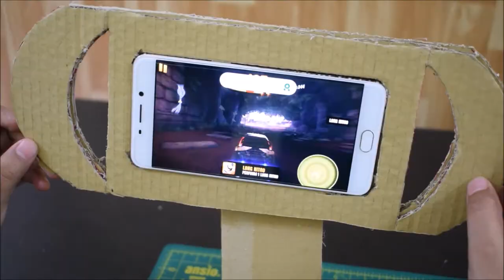How to Make Mobile Game Steering for Motion Sensor Games on Smartphones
How to Make Mobile Game Steering for Motion Sensor Games on Smartphones and even to watch movies in a coll new style on Mobile Phones as well. This Idea of making your own Smartphone Car Game Steering or handle at home will let you play the racing games in a way new idea.